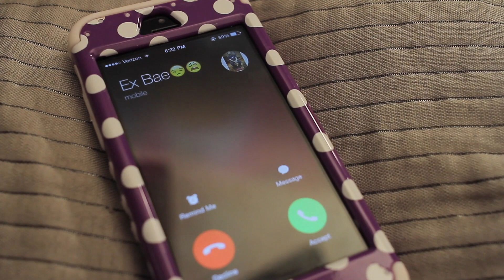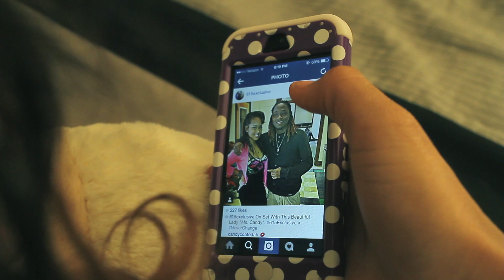615 Exclusive - Words (Official Music Video) Prod. by Sound Heightz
(Follow 615 Exclusive today)